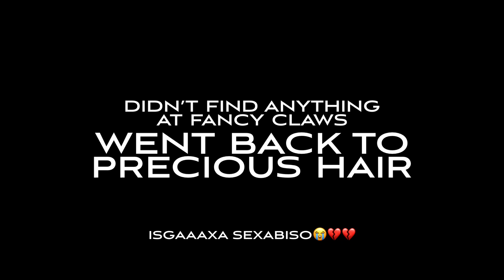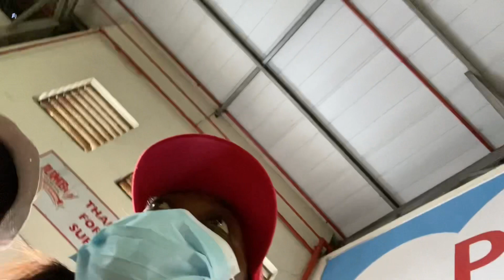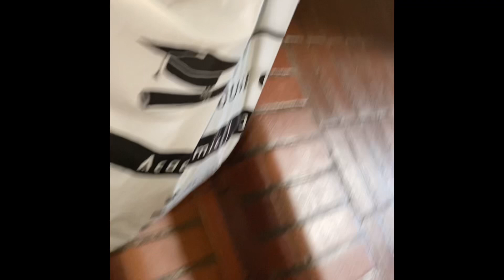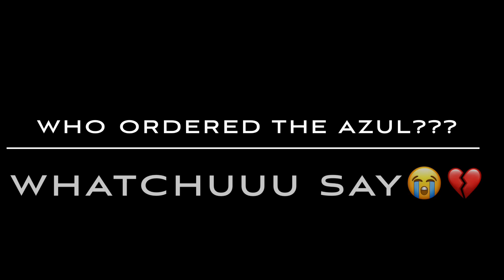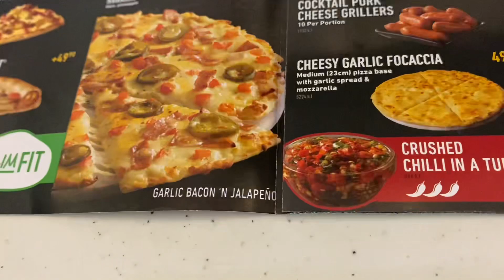Preparation for Graduation VLOG | Stressful events || South African YouTuber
What’s up Ice cream gang gang!!! I had technical issues. Sorry about that. Grab your ice cream and watch the video🍦♥️